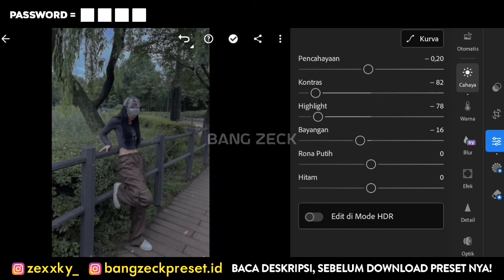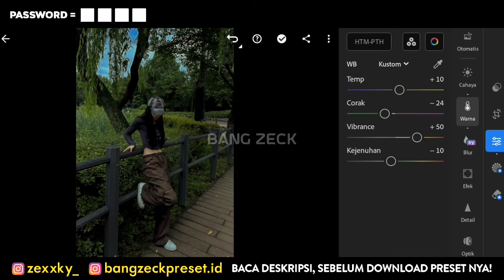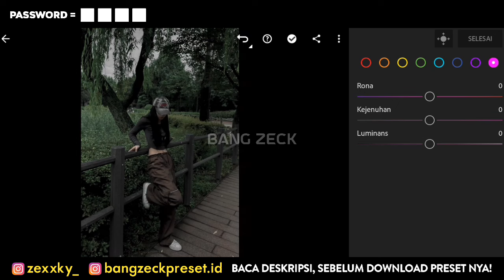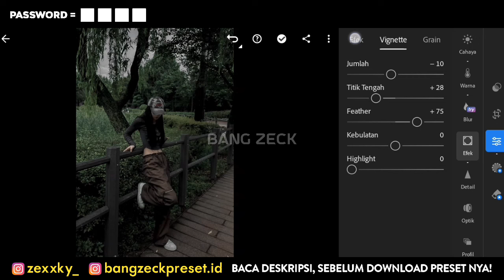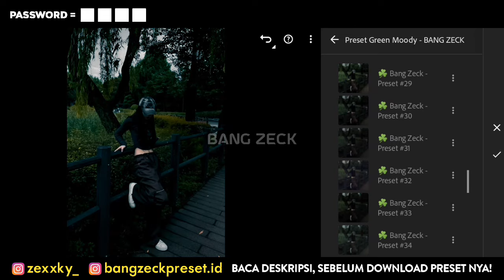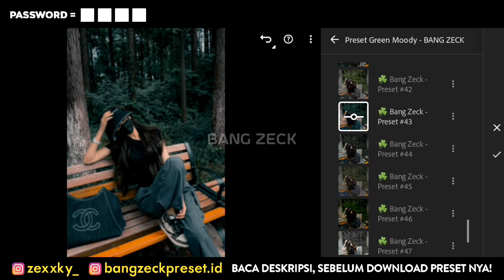50+ PRESET LIGHTROOM TERBARU 2024 | GREEN MOODY | LIGHTROOM TUTORIAL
50+ PRESET LIGHTROOM TERBARU 2024 | GREEN MOODY | LIGHTROOM TUTORIAL

Preset Lightroom yang akan aku bagikan di video kali ini adalah Green Moody
📌 CARA MENDAPATKAN PASSWORD :
1. PASSWORD AKAN MUNCUL DI BAGIAN KIRI ATAS
2. PERHATIKAN SUARA LONCENG/NOTIFIKASI YANG ADA DI VIDEO, KARENA ITU TANDA PASSWORDNYA MUNCUL.
3. TONTON VIDEO DARI AWAL SAMPAI AKHIR ATAU X2 VIDEONYA" BIAR GA KELAMAAN. INGAT!! JANGAN DI SKIP, BIAR GA KELEWAT PASSWORDNYA 👍

PENTING‼️
PASSWORD TERDIRI DARI 4 ANGKA DAN AKAN MUNCUL SECARA TERPISAH, DI PISAH MENJADI DUA BAGIAN YAITU : (PASSWORD PERTAMA & PASSWORD KEDUA)
CARA MEMASUKKAN PASSWORD :
⏬ CONTOH :
 PASSWORD : ⬛⬛⬛⬛
Hasil Dari Password PERTAMA & Password KEDUA di gabung.
Dalam contoh di atas, password nya adalah 1234

📌 GUNAKAN ( GOOGLE CROME ) UNTUK MENDOWNLOAD PRESETNYA!

» Semua foto yang di tampilkan di dalam video adalah milik pemiliknya masing-nasing dan semua foto hanya untuk tujuan ilustrasi.

Hastag